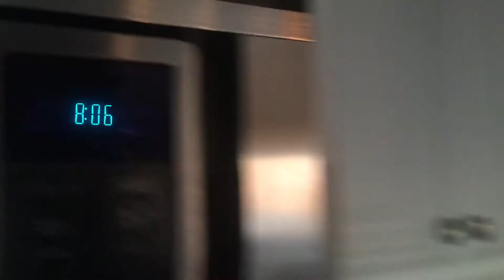Odwalla 100% Juice Smoothie and Coke Zero// Liquid Diet